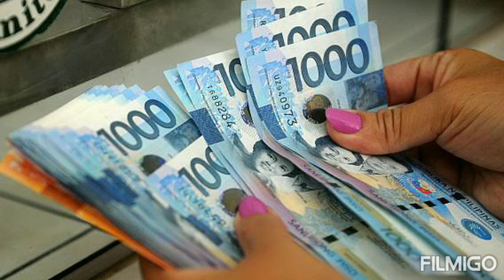100 Dollar Rate in philippines Peso